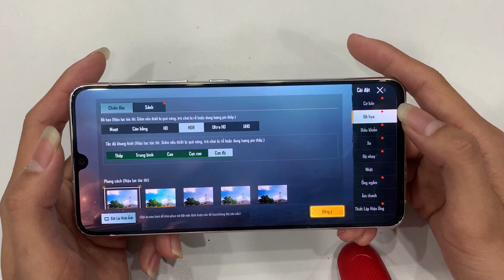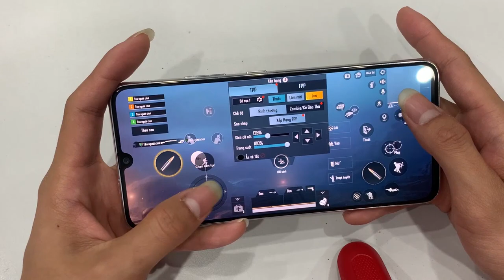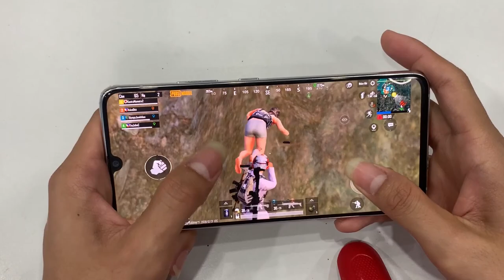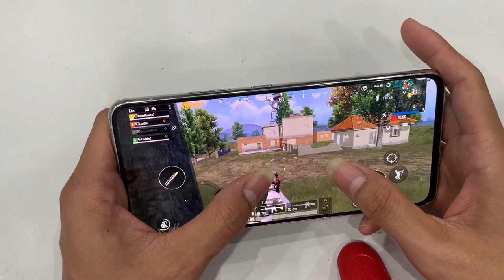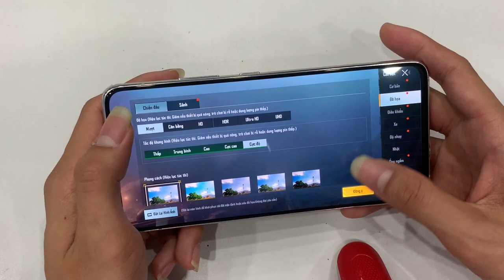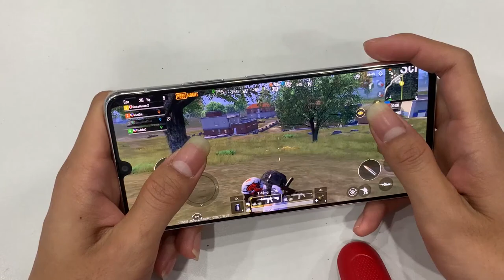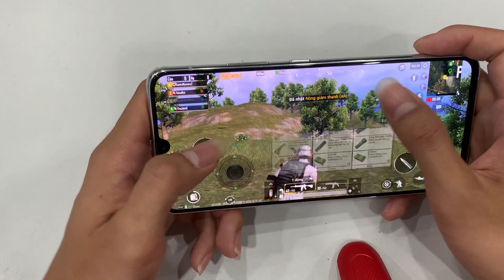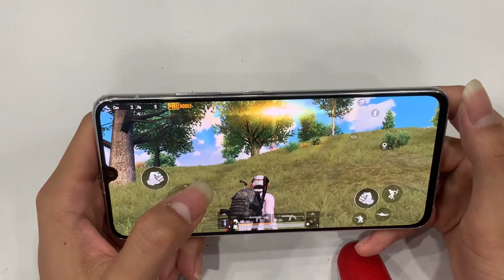Chơi Game PUBG Mobile Trên Samsung Galaxy A90 5G Chip Snapdragon 855.